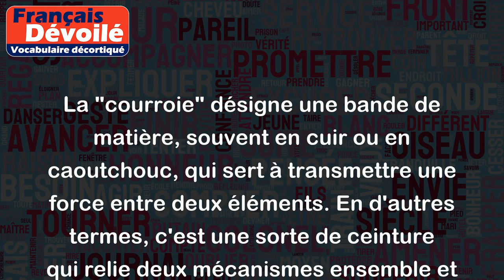Courroie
La "courroie" désigne une bande de matière, souvent en cuir ou en caoutchouc, qui sert à transmettre une force entre deux éléments. En d'autres termes, c'est une sorte de ceinture qui relie deux mécanismes ensemble et assure la transmission de mouvement ou d'énergie.
Par exemple, un moteur de voiture utilise une courroie pour faire tourner l'alternateur, la pompe à eau ou la climatisation. De même, une machine à laver utilise une courroie pour faire tourner le tambour.
La courroie peut aussi être utilisée dans des contextes plus spécifiques, par exemple, une courroie de transmission pour un tour à bois ou une courroie de guitare électrique pour changer la hauteur des cordes. Dans tous les cas, la courroie est essentielle pour assurer un fonctionnement harmonieux et régulier des différents mécanismes.